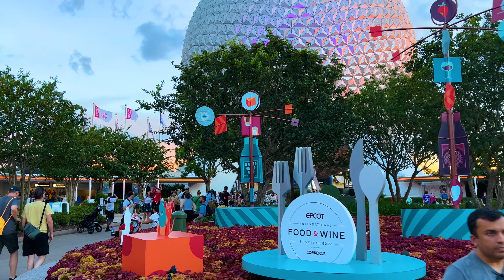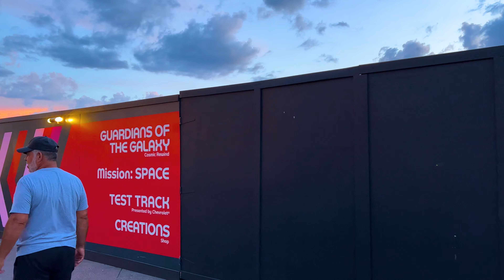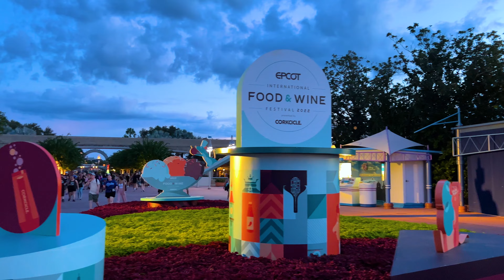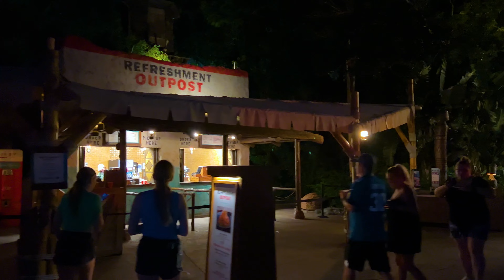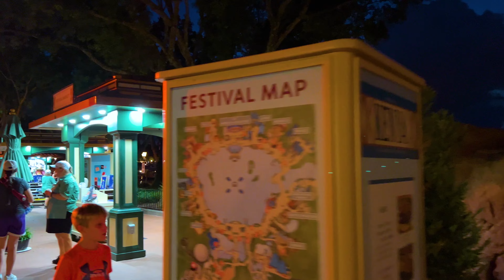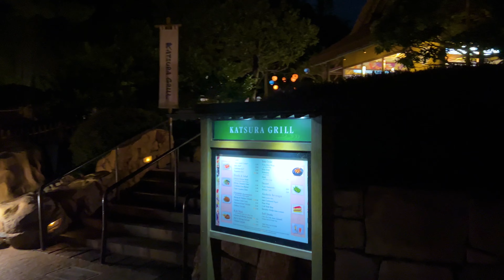EPCOT Evening / Night Walking Tour 2022 | Walt Disney World Orlando Florida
This is a complete walking tour video of the Epcot Park at Walt Disney World Orlando, Florida.

Epcot is one of the four main theme parks within Walt Disney World and has an abundance of activities for both children and adults to enjoy.

Experience real sights and sounds of Epcot Park as I did on a beautiful day of September in Orlando, FL.

Filmed: Monday, September 5, 2022 - 8:00 pm | Temperature: 87 °F / 30.5 °C

* Notice *
I personally recorded this video and reserve all copyrights to it.